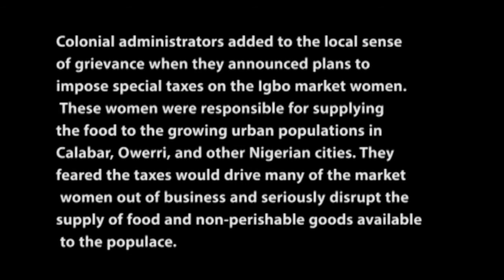Aba Women's Riot of 1929